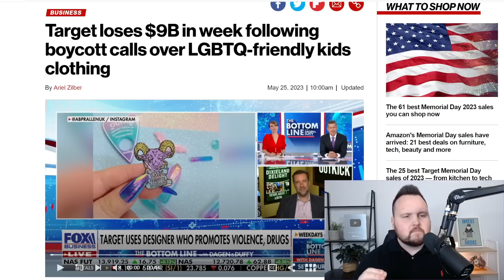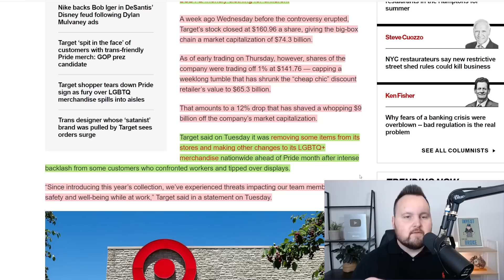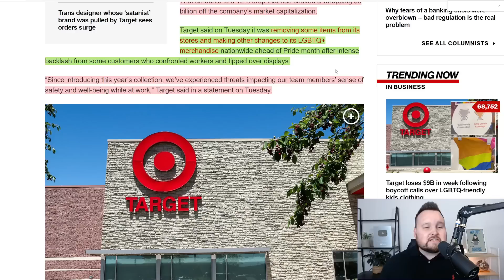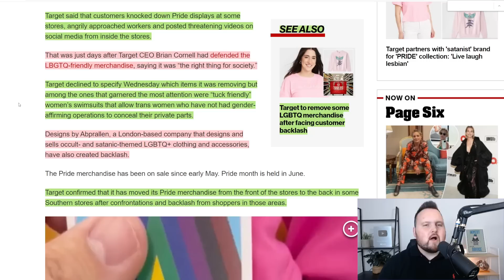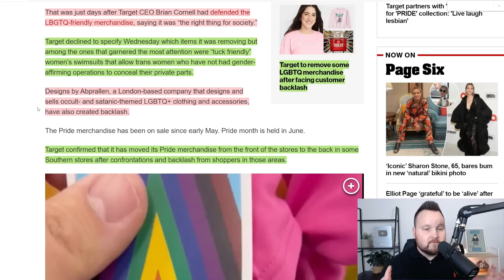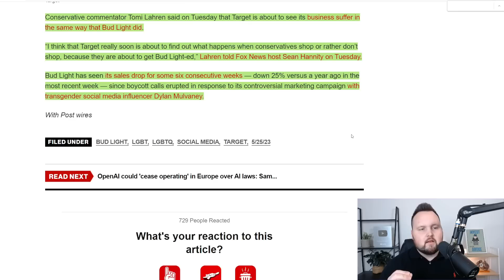TARGET JUST COLLAPSED: Stock Loses $10 Billion After People Say Enough!